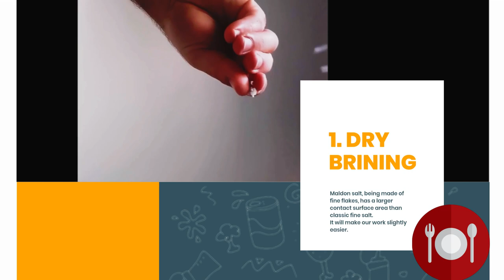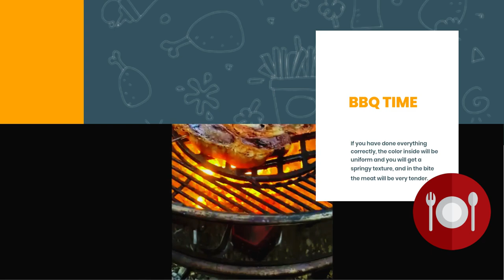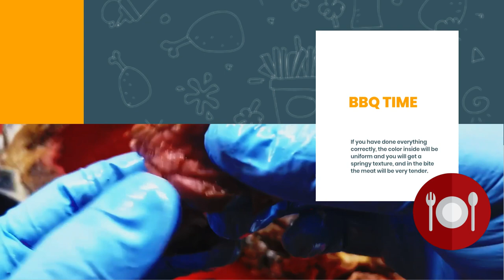Reverse Searing 4 Beginners: La Tecnica Perfetta per una Bistecca Morbida e Gustosa | BBQ Tutorial"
Benvenuti nel mio canale! In questo video, vi svelerò il segreto per cucinare la bistecca perfetta e senza errori, utilizzando la tecnica del Reverse Searing.

Quello descritto nel video non è l'unico modo per fare reverse searing, ma è quello che a mio avviso garantisce il risultato migliore per chi è alle prime armi.

Step 1: preliminari
Per prima cosa, prendiamo una costata. Per questo video, ne ho presa una non troppo di pregio, reperibile facilmente in giro.
Fiocchi di sale maldon a pioggia. Se non ce l’hai, puoi usare anche il sale fino. Il sale maldon essendo composto da scaglie sottili, ha una superficie di contatto maggiore rispetto al classico sale fino. Andrà ad agevolare leggermente il nostro lavoro.
Cospargetene la carne ambo i lati, senza esagerare e mettete in frigo per qualche ora.
Questa tecnica ha il nome di dry brining: non ci interessa in questa fase capirne in dettaglio il funzionamento, ma ciò che avviene osservando il nostro pezzo di carne, per capire quando siamo pronti alla fase successiva.

Vedrete inizialmente dell’acqua salire in superficie, per poi essere quasi completamente riassorbita.
Ci vorrà almeno un’oretta. In dipendenza anche dallo spessore della carne, ci sono esperimenti che dimostrano come il dry brining abbia un beneficio maggiore con tempi più lunghi, anche fino a 3 giorni. Provate anche voi!
In questo caso ho messo la mia costata in frigo la sera prima e la mattina dopo ero pronto per la fase successiva.

Step 2: in forno a 50 gradi
In questa fase, entriamo nel vivo di quello che comunemente viene chiamato Reverse Searing e le sue variazioni su tema.

Accendete il forno a 50 gradi, infilate una bella sonda nella vostra carne e aspettate che raggiunga una temperatura tra 45 e 47 gradi. Oltre difficilmente riuscirà ad andare, quindi state tranquilli, se la dimenticate nel forno non farete danni.
Se non avete un termometro, lasciatela in forno per 2-3h, fino a che non raggiunge una consistenza tale per cui, prendendola dal centro con le dita, si fletterà a formare un cono.

Step 3: BBQ Time
In questa fase dovremo andare a cercare di dare un aspetto meno da carne lessa e più da carne arrostita - nonché una nota di gusto sfruttando la nota reazione di Maillard.
Potete usare un bbq preriscaldato oppure una padella - meglio se in ghisa o in alternativa in acciaio (molto spessa), l’importante è che NON sia antiaderente.

Oliate la carne e mettetela sul bbq (o sulla padella). Basta meno di un minuto per lato: una volta formata la crosticina (grill marks) sul primo lato, giratela e ripetete l'operazione dall'altro lato. Se avete un termometro, la vostra temperatura target sarà di 50 gradi al cuore.

Lasciate riposare un paio di minuti e tagliate. Il riposo servirà a evitare che i succhi fuoriescano sul piatto durante il taglio.

Se avete fatto tutti i passaggi correttamente otterrete, al taglio, una fetta incredibilmente morbida e dal colore roseo uniforme.